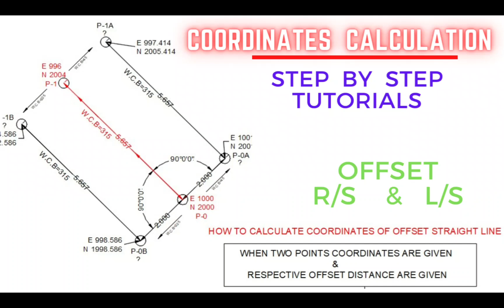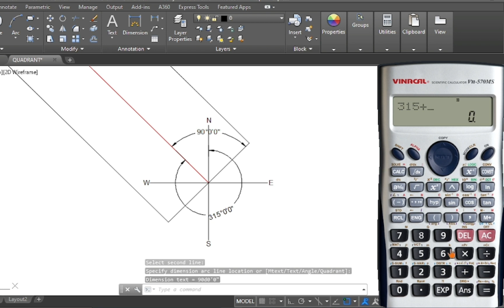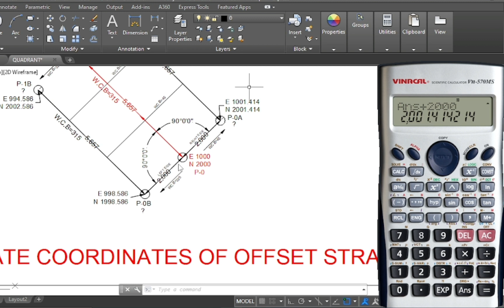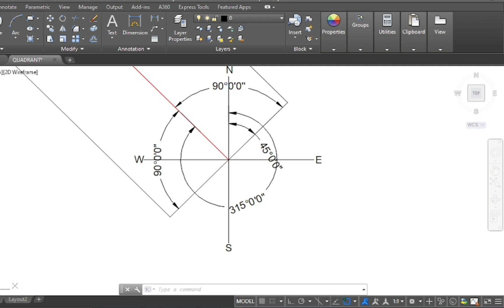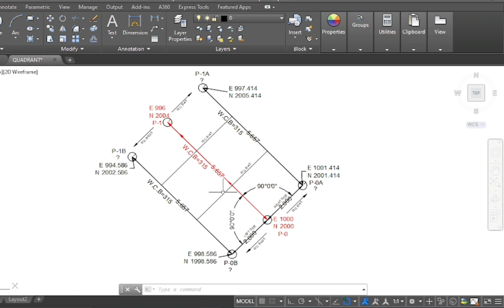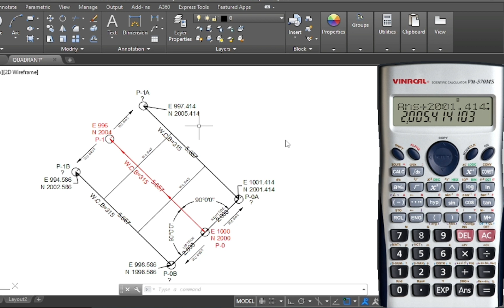How to calculate coordinates of offset lines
part-9
we can calculate coordinate of offset line at multiple interval using formulas very easy